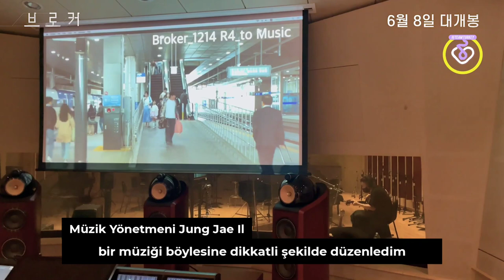[220520] ‘Broker’ (브로커) Kamera Arkası #1 (Türkçe Altyazılı)